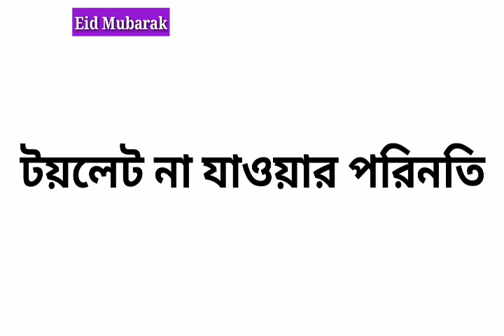Shinchan Er Salami | Funny Jokers | Bangla Funny Dubbed By Funny Jokers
Eid Mubarak 🎉

Asha Kori Shobar Eid Valo Katbe 👌

Eid Er Jonno Amader Bonas Kichu Funny Video Uplod Kora Hobe ✌💞

Amader Medlipz App diye video kora hoyeche onek gulo

Our Medlipz Id  Name Funny Jokers220

Please Amader Medlipz Id Ke Follow Korun

Eid Er Jonno Onek Funny Video Banano Hoyeche Kal Shokal 10:30 E Uplode Hobe

Eid Er Khushi Te Apnara Mete Uthen Ebong Amader videor Pashe theke amader ke Support Korun 💕💖

Onek Ashar Pore Ei Video Ti eshe Porlo Eid Er jonno 😊